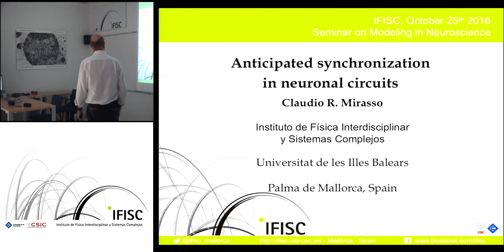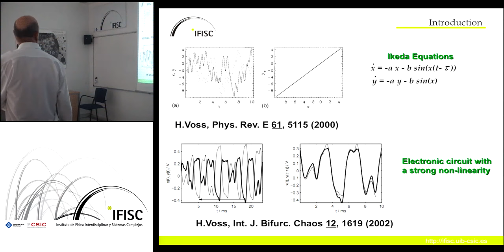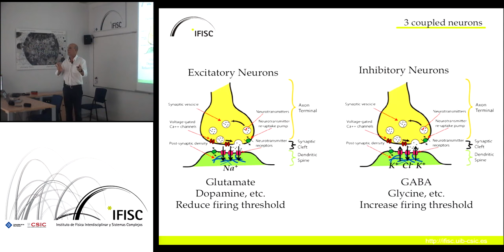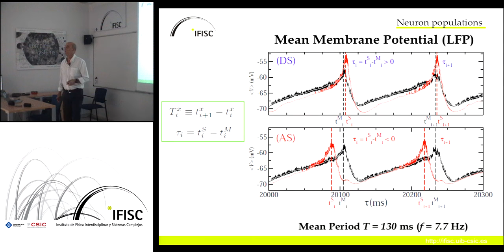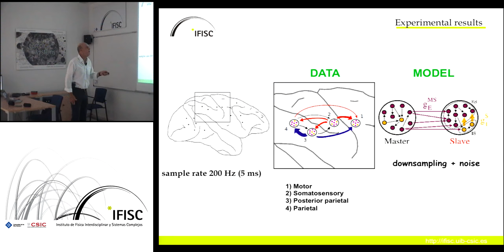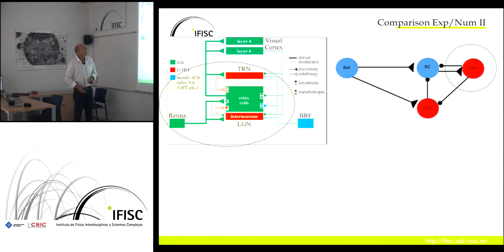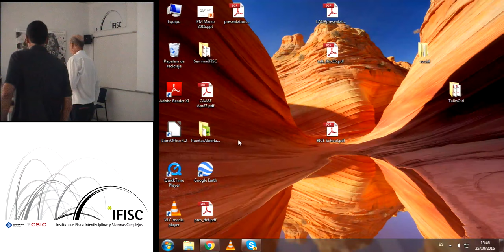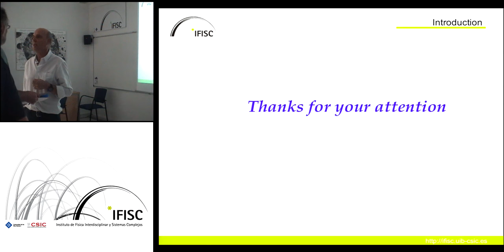Anticipated synchronization in neuronal circuits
- By: Claudio Mirasso (IFISC)
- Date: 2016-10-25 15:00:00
- Description:  Synchronization has been extensively studied in many complex systems including the brain, where it has been hypothesized to be relevant to issues such as the binding problem, temporal coding, deployment of spatial attention, higher cognitive functions, and many others. Among the different possible scenarios, that include identical synchronization, phase synchronization, generalized synchronization or lag synchronization among others, the latter is one of the most interesting especially when the lag is negative. This case was termed anticipated synchronization (AS) and is particularly counterintuitive when considering chaotic systems. When two dynamical systems are connected such that one of them (the sender) strongly influences the other (the receiver), a positive phase (or time) lag is often expected if they synchronize. The assumption is that the time difference implicit in the relative phase reflects the transmission time of the interaction. However, it has been found cases for which a negative lag emerges, indicating that the transmission time is shaped by the interaction shortening the communication delay. In this talk I will review the main aspects of anticipated synchronization and show particular examples that occur in brain circuits.